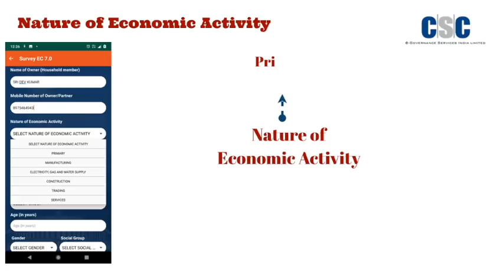405 Nature of Economic Activity- Trading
Seventh Economic Census 2019 captures one of the most important aspect of an establishment or enterprise that is the nature of economic Activity. There are six types of nature of Economic Activity. These are :-
a. Primary
b. Manufacturing
c. Electricity, Gas and water supply
d. Construction
e. Trading
f. Services

This video explains the fifth (5th) category i.e. Trading- related to Activities Trade is defined to be an act of purchase of goods and their disposal by way of sale without any intermediate physical transformation of the goods. Thus all the trading activities, both wholesale and retail (perennial, casual or seasonal) listed under NIC-2008 divisions 45 to 47 was treated as trade in economic census. The activities of intermediaries who do not actually purchase or sell goods but only arrange their purchase and sale and earn remuneration by way of brokerage and commission were also treated as trade. The activities of purchase and sale agents, brokers were also covered under Trade.